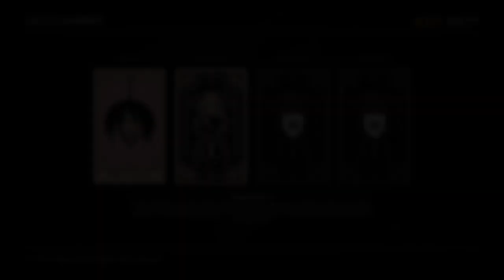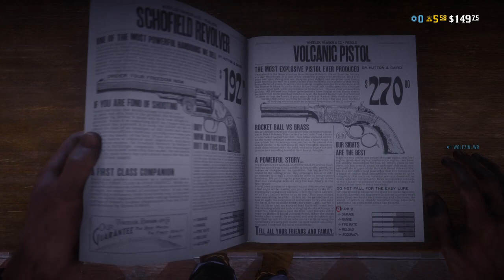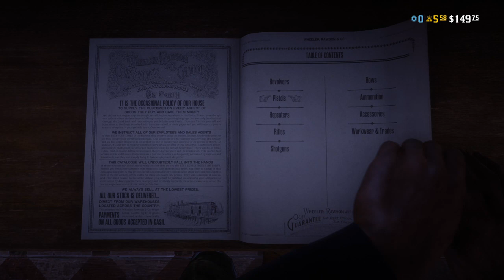Red Dead Online| Daily Errands